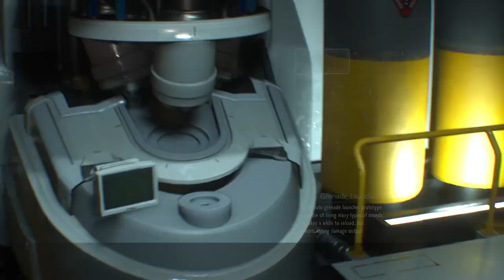RESIDENT EVIL 3 REMAKE Walkthrough Part 7